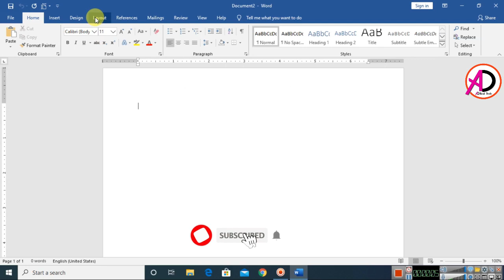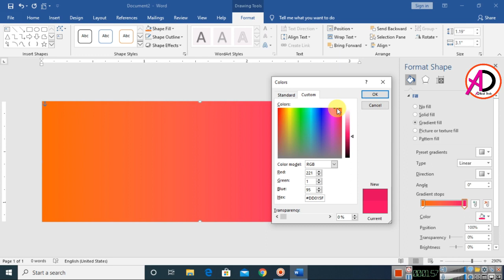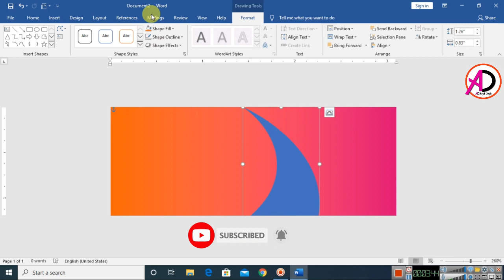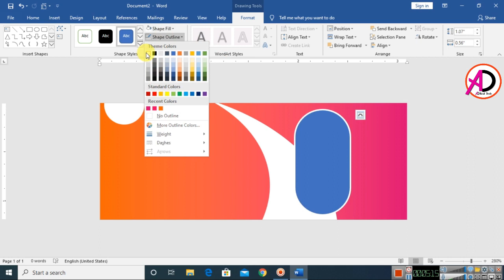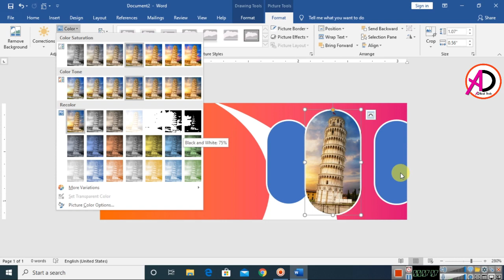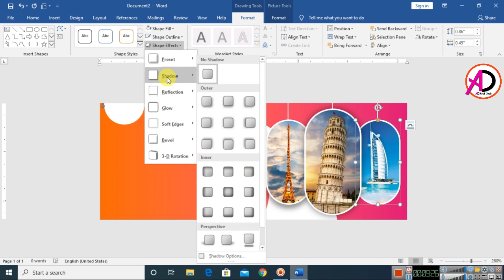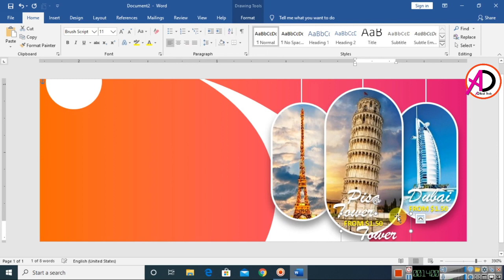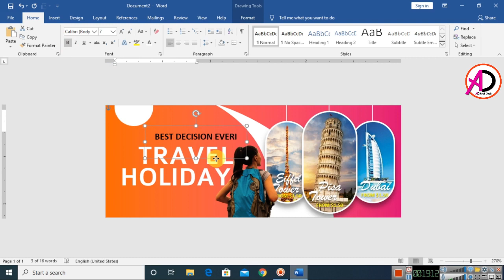Web Ad Banner Template Design Tutorial in Ms Word | Website banner design make in word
How to make Website banner Design in ms word || Ms word Tutorial | Ad Real Tech